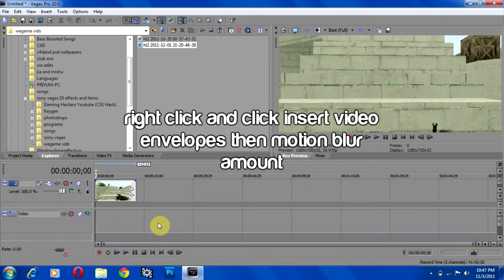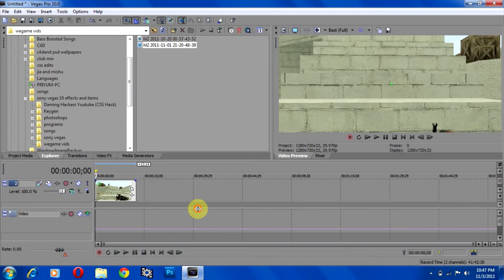Motion Blur in Sony Vegas Pro 10 I PriyumGFX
Hey guys this is me PriyumGFX and im here to present to you another HD video which focuses on how to add motion blur in Sony Vegas Pro 10.

Cheers
-PriyumGFX
P.S- The preview quality is laggy because i was recording so sorry for that.The video quality will be awesome after render.